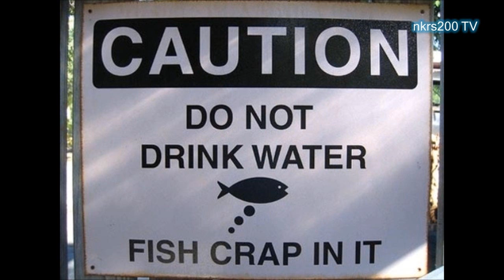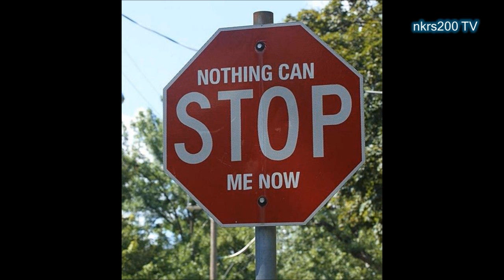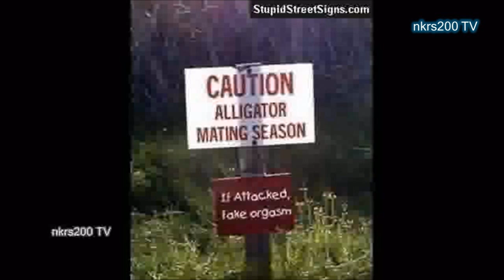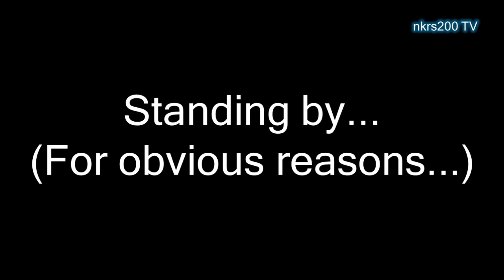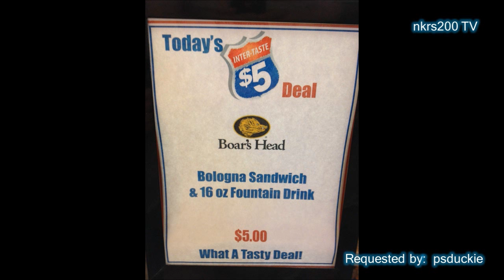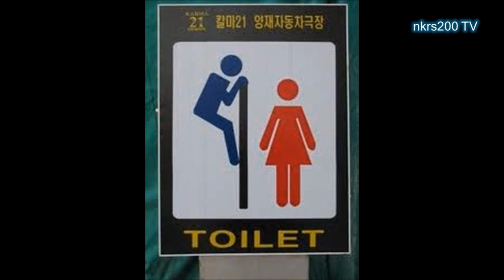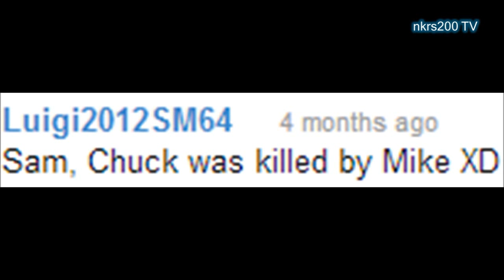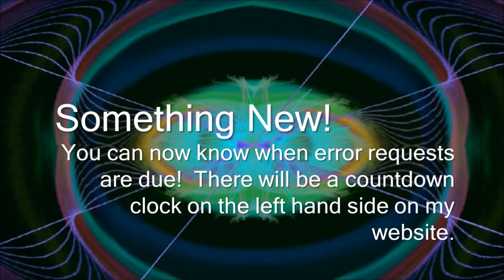WHAT KIND OF MADNESS IS THIS?!?! || Microsoft Sam reads Funny and Stupid Street Signs Episode 7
Microsoft Sam is back to read more Funny and Stupid Street Signs.